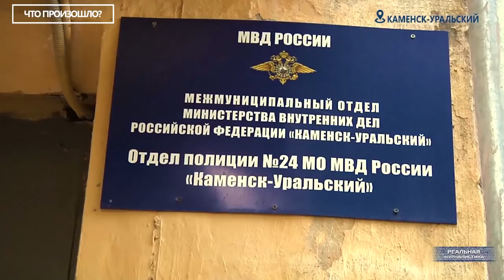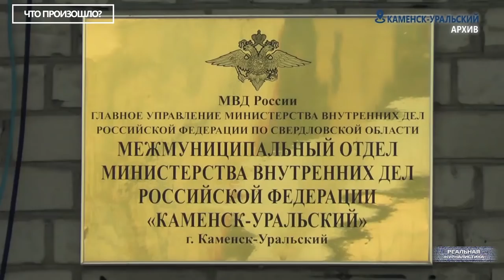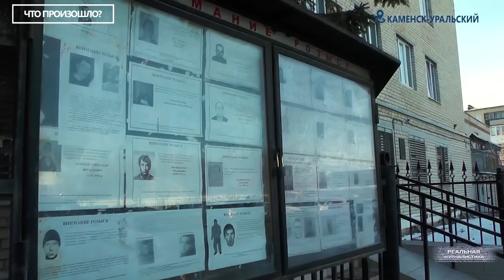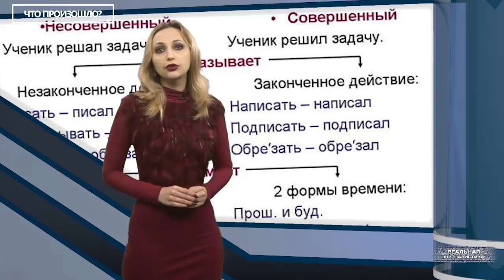Полицейский беспредел в полицейском государстве. Что произошло?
Страшный скандал. В маленьком уральском городке полицейские избивали детей, заставляли копать могилы и склоняли их к сексу. Как итог — на тех, кто проговорился — завели уголовные дела, на правозащитников — тоже пытаются завести уголовные дела.СМИ молчат.

В Ингушетии продолжаются беспорядки. Глава республики и депутаты сбежали, словно Янукович со свитой.

Атака клонов — в Кургане заместителю губернатора прислали двойника. Теперь все их путают. Чудеса, да и только… Это спецпроект "Реальной журналистики" программа "Что произошло?", - своеобразные итоги недели.. о том, как мы их увидели. Поехали!